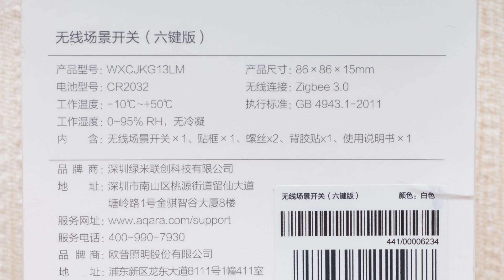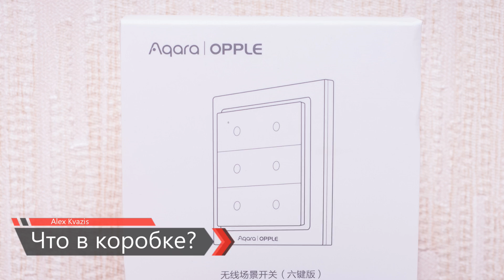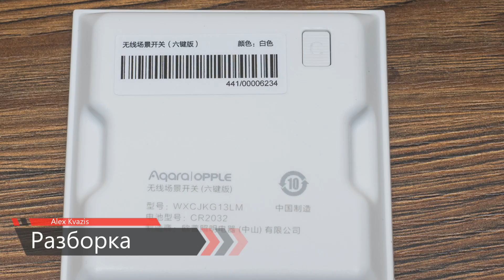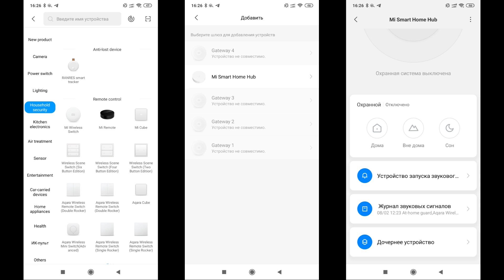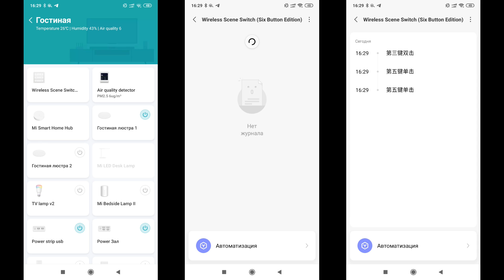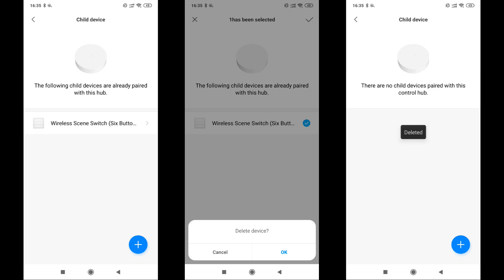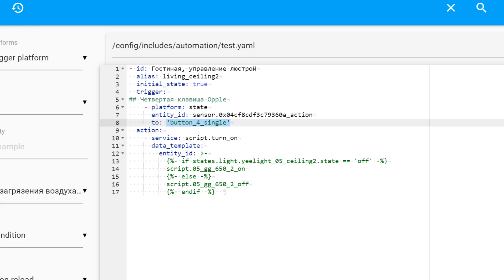Aqara Opple - логический Zigbee выключатель на 6 клавиш и 18 действий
В этом обзоре мы рассмотрим максимальную - 6 клавишную версию Zigbee выключателя  Aqara Opple WXCJKG13LM. Я подключу его в Home Assistant и покажу что он умеет делать через аддон zigbee2mqtt.

Обновление от 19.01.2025 - Данная модель более не производится
 Актуальная бюджетная линейка - Aqara E1